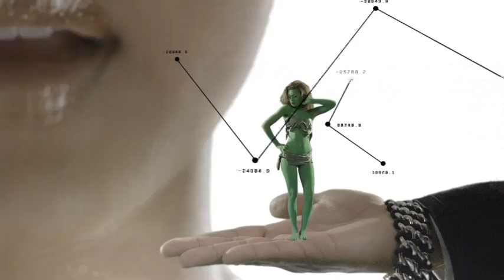SENSATO FT PITBULL-CRAZY PEOPLE DJ LENO RMX VIDEO EDIT DJ